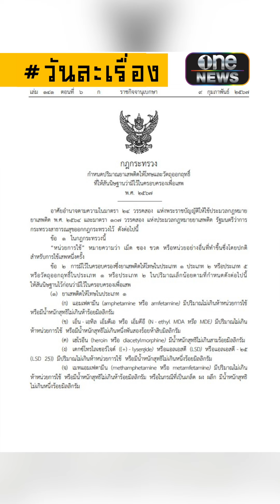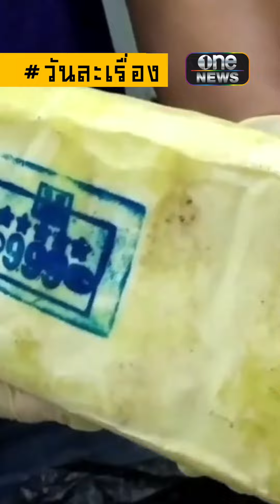พกยาบ้าไม่เกิน 5 เม็ด ไม่ต้องติดคุก? | วันละเรื่อง | สำนักข่าววันนิวส์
กฎหมายใหม่ พกยาบ้าไม่เกิน 5 เม็ด ไม่ต้องรับโทษ ?